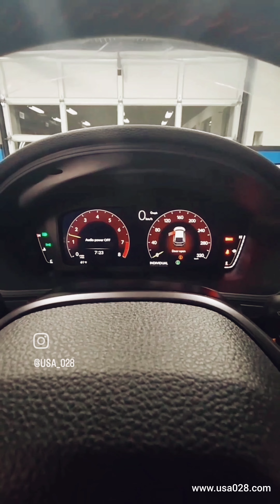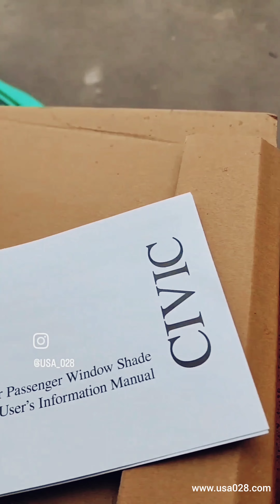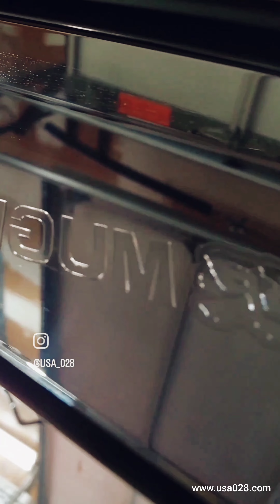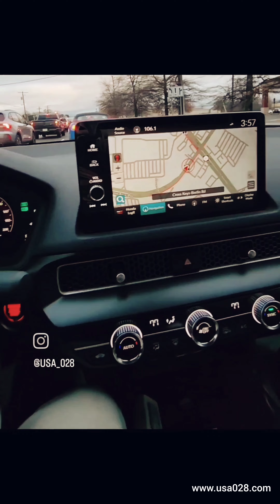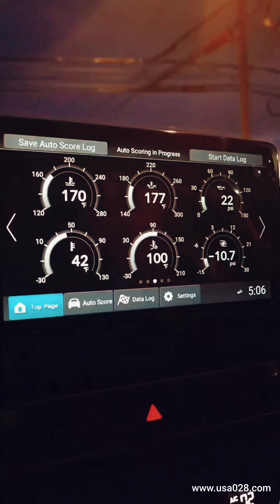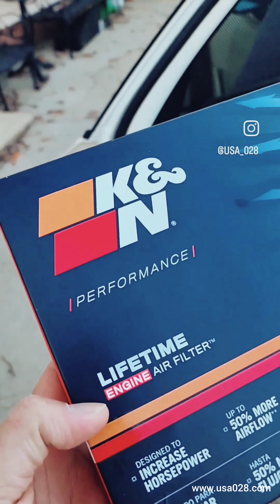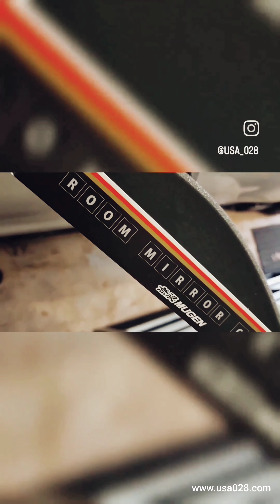1st 15 days | 2023 Honda Civic Type R FL5 | Early Mods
Added some Mugen pieces, Spoon Springs and much more.

FL5 Delivery Date 12/14/22